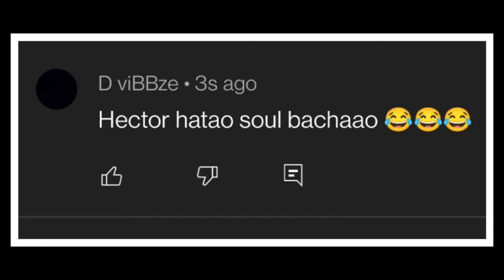Every 🚀soul fans must watch this video | Small Tribute To Soul Hector A Backbone Of Soul🔥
Video Credit:
Video Link:

Comment On My Channel I will Remove it Immediately